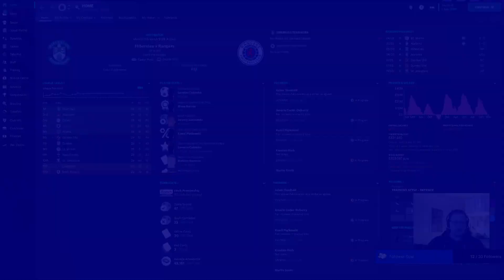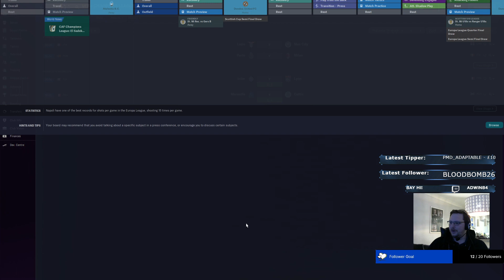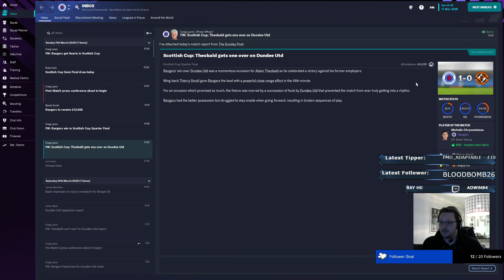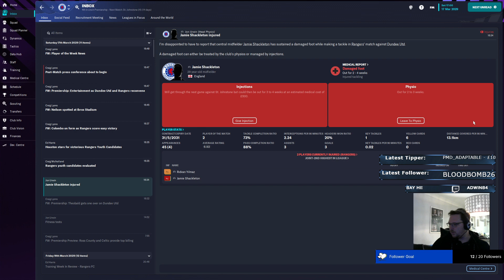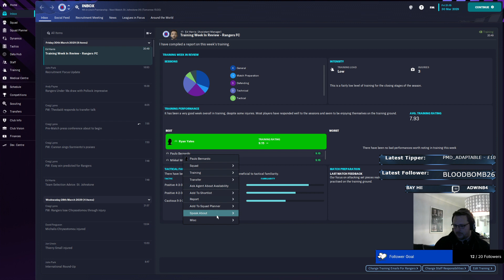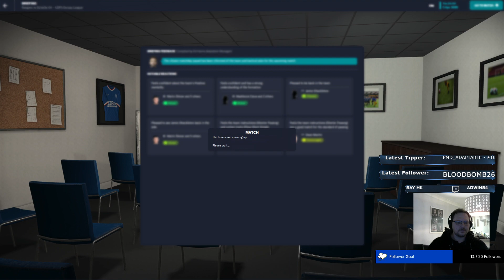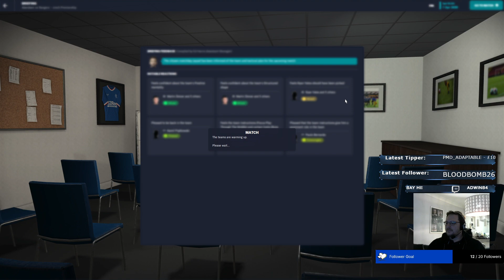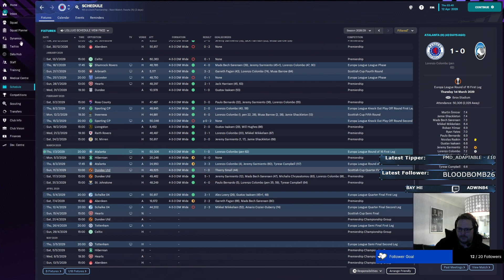Stream 5 (but really 6!) - Going Deep with Rangers!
Getting to the business end - going deep in the Europa League and just in with a shout at the Premiership title!